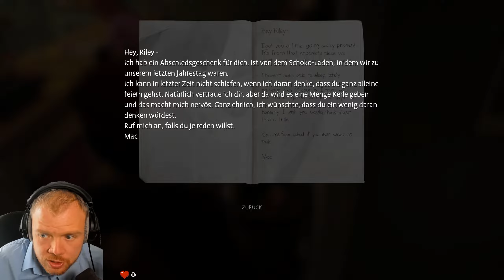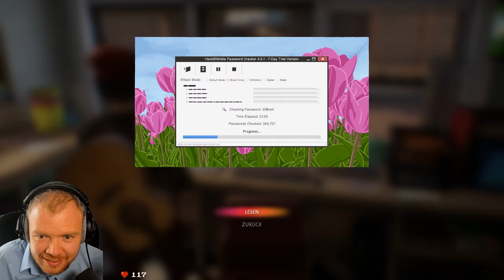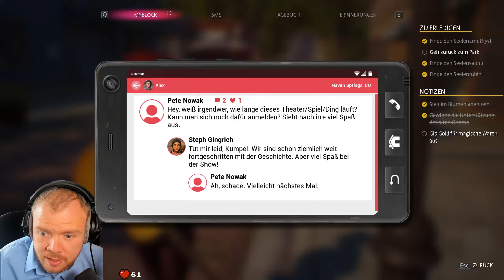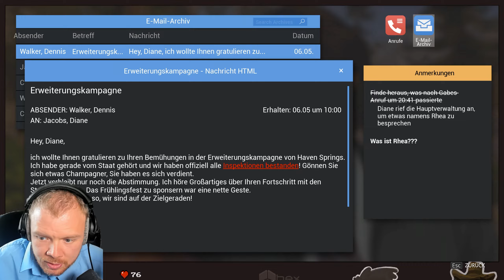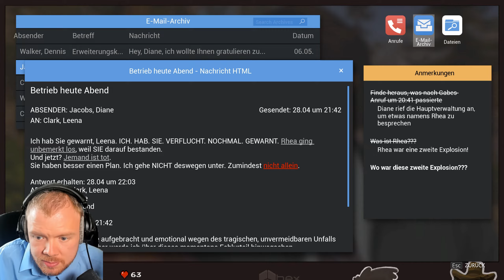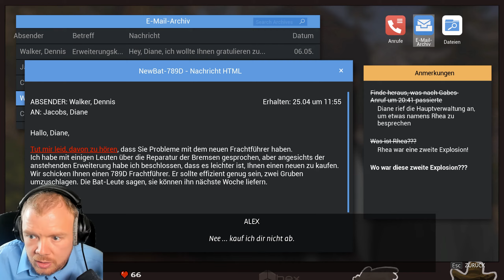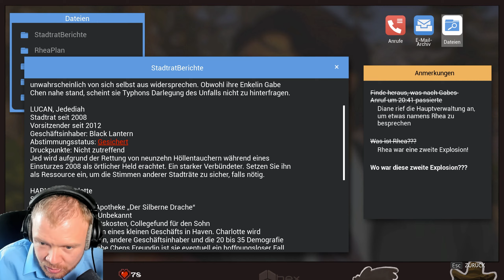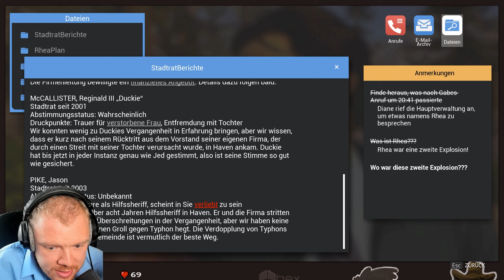KAMPF ums ÜBERLEBEN ►Life is Strange: True Colors 11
Life is Strange kombiniert einen Film und ein Spiel zugleich, durch viele Interaktionen haben wir die Möglichkeit die Geschichte rund um Alex selbst zu gestalten. Ein Spiel das einen auch mal abschalten lässt, aber auch einen packt und bestraft, wenn man nicht mitdenkt.

► Inhaltsverzeichnis ◄

00:00 | Einleitung
00:12 | Gedankenlesen von Steph
00:24 | Was gibts alles?
02:40 | Hand in der Ehe?
04:44 | Weiteres umsehen
08:18 | Blumenladen
14:17 | LARP geht weiter
22:22 | Finale Kampf?
31:35 | Nach dem LARP - Was geht hier ab?
43:55 | Laptop untersuchen
01:04:52 | Zum Ende kommen